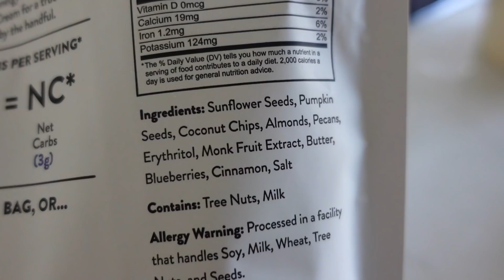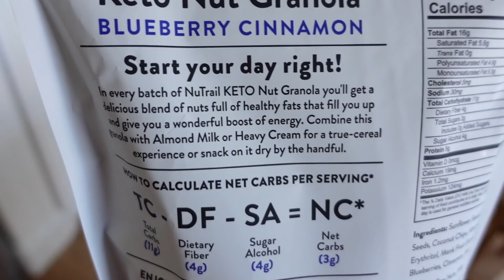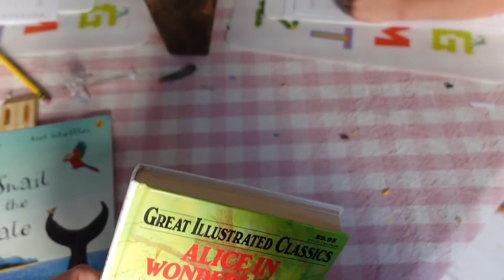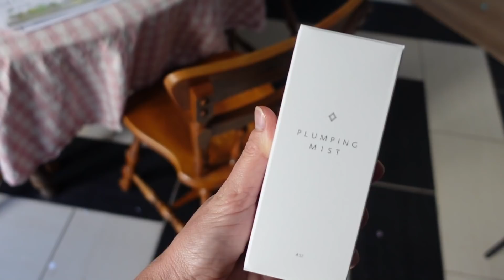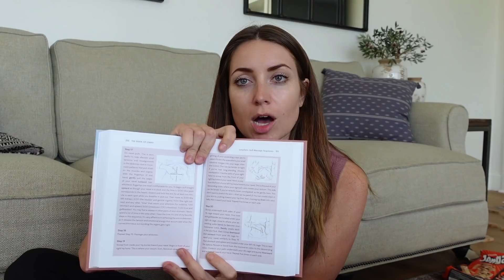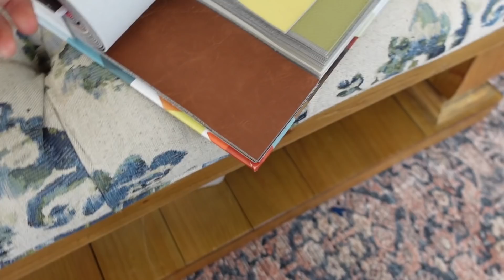Day in the Life Homeschool Mom of 3 | New Book Recommendations | Backyard Reno | Kendra Atkins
Day in the Life Homeschool Mom of 3 | New Book Recommendations | Backyard Reno

|PREVIOUS VIDEOS|

Hi everyone! My name is Kendra and I create videos to help motivate you in different aspects of your life. I am a mom to identical twin girls who are 3 1/2 and a little boy who is almost 1! I hope all of my content can serve you in some way. Whether that's entertainment, encouragement or just to feel like you have someone who knows what you are going through. I am a stay at home working mom and going through all the same things all of us moms go through! Thanks so much for stopping by and I will see you soon!

|SOCIAL LINKS|